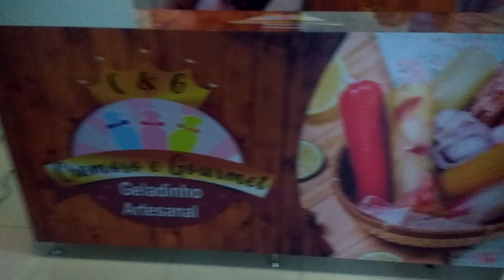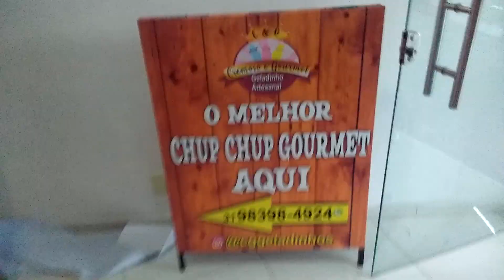Adesivos com laminação